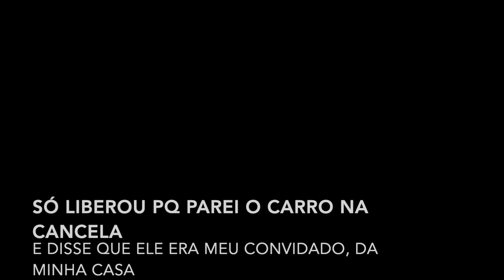MC KEVIN AJUDOU O MC JC